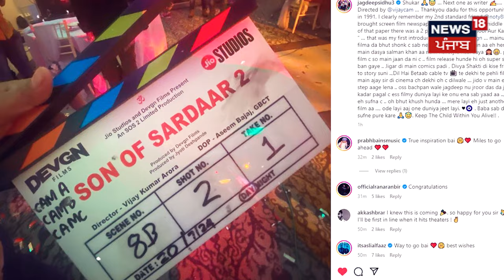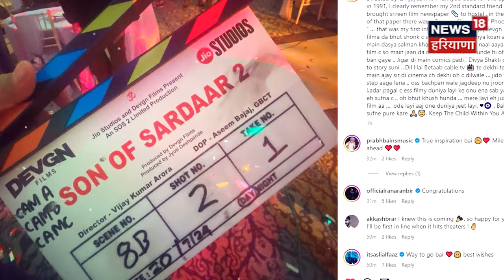Punjab ਦੇ ਇਹ Director ਤੇ Writer ਬਣਾਉਣਗੇ Ajay Devgn ਦੀ Superhit Film | Son of Sardaar 2 | N18V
ਬੰਬੇ ਵਾਲੇ ਨਹੀਂ ਹੁਣ ਪੰਜਾਬ ਦੇ ਇਹ ਡਾਇਰੈਕਟਰ ਤੇ ਰਾਈਟਰ ਬਣਾਉਣਗੇ ਅਜੇ ਦੇਵਗਨ ਦੀ ਸੁਪਰਹਿੱਟ ਫਿਲਮ | Son of Sardaar 2 | N18V

News18 ਪੰਜਾਬ/हरियाणा/हिमाचल एक क्षेत्रीय न्यूज़ चैनल है जिसपर ਪੰਜਾਬ, हरियाणा, हिमाचल, देश एवं विदेश की खबरें प्रकाशित की जाती हैं | समाचारों क साथ-साथ इस चैनल पर समकालीन विषयों पर वाद-विवाद एवं विशेष सीरीज भी प्रकाशित होती हैं जो की काफी रोचक एवं सूचनापूर्ण हैं | n18oc_entertainment